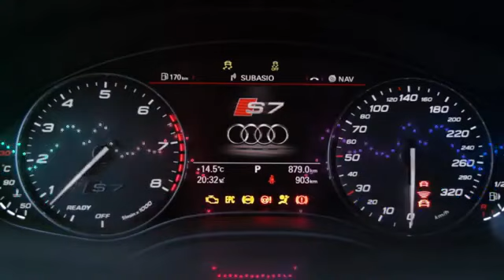Auto Sport LK Quatro 3